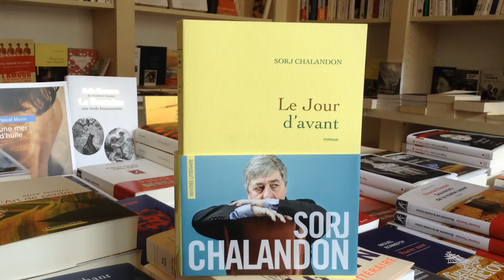Le jour d'avant de Sorj Chalandon - Grasset